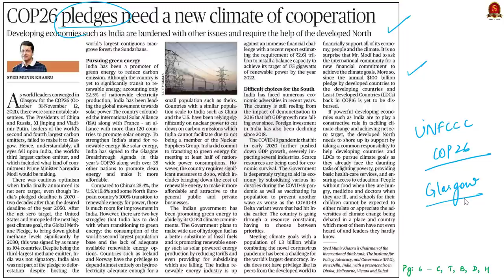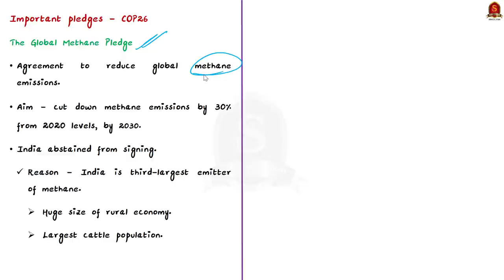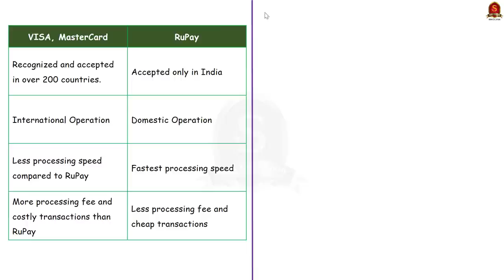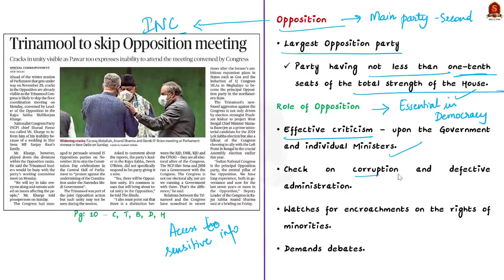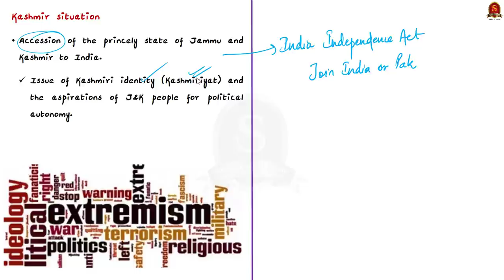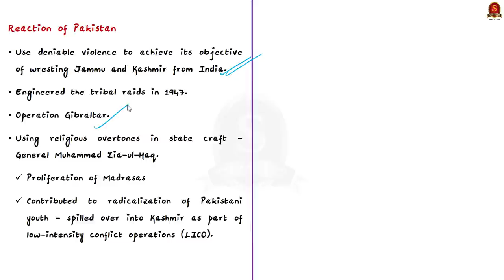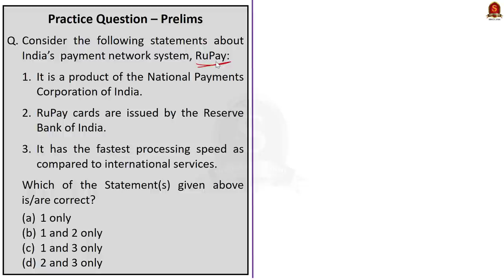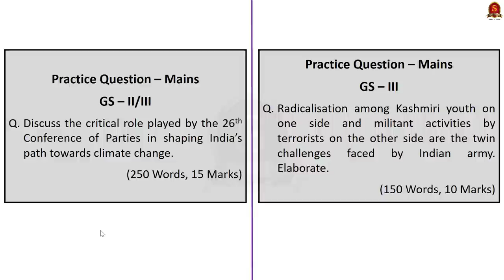The Hindu Daily News Analysis|| 29th November 2021 ||UPSC Current Affairs||Prelims '22 & Mains '21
Time Stamping -
►►Introduction - 0:00
►►List of Topics - 00:06
1. COP26 pledges need a new climate of cooperation (Editorial) - 0:18
2. Visa complains to U.S. Govt. on India’s backing for RuPay - 9:25
3. Trinamool to skip Opposition meeting -13:53
4. How to win over Kashmiri youth (OPED) - 17:59
5. Prelims Practice Questions - 32:36
6. Mains Practice Questions - 35:15

Important topics such as Opposition Radicalisation GlobalMethanePledge GreenEnergy VISA RuPay Mastercard are vividly discussed in UPSC Civil Services Exam Perspective in this video, with a special Practice cum Revision session in the end.